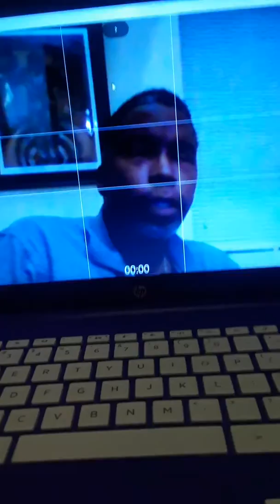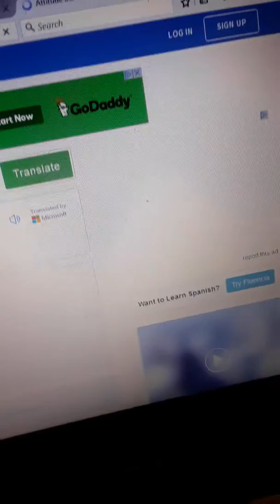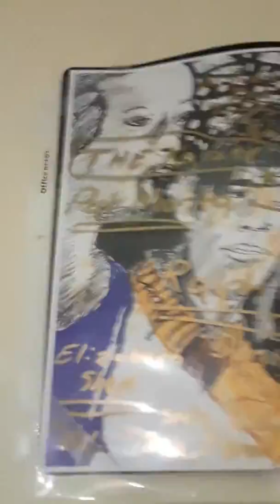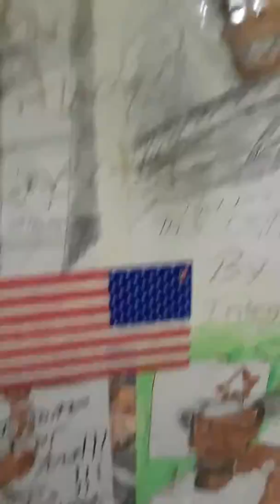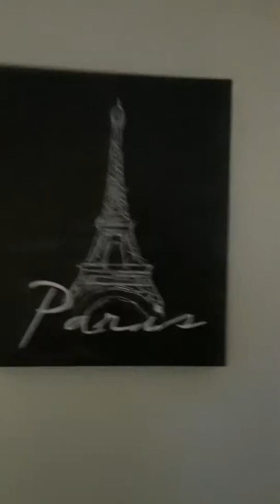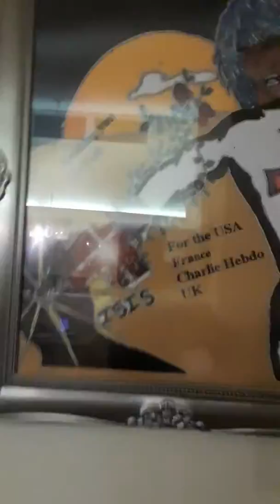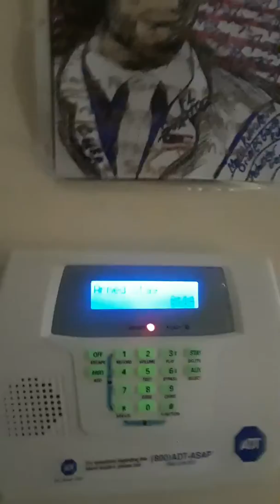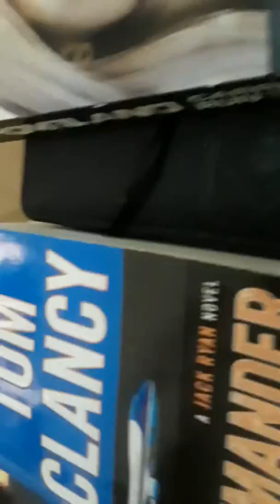Drop The Glove